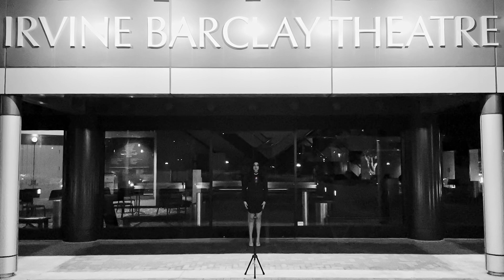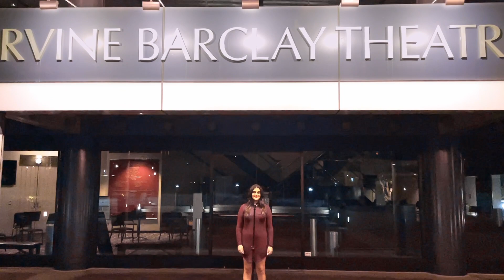Somewhere (Only We Know) - Uniting Voices [ICCA West Semifinal]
Here is our rendition of "Somewhere" and "Somewhere Only We Know" that we took to the ICCA West Semifinal. Enjoy!

Somewhere (from "West Side Story") / Somewhere Only We Know (opb. Keane)
Soloist: Nadia Salvia
Arranger: Lance Padilla
Choreographer: Kevon Nordquist
Vocal percussion: Samuel Yoshioka
Audio mixing: Lance Padilla
Videography: Kevon Nordquist